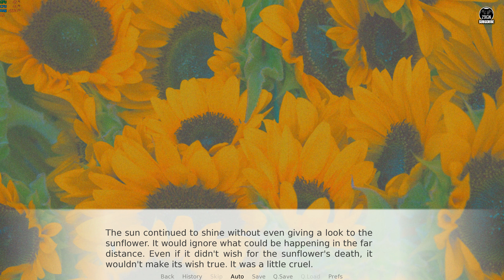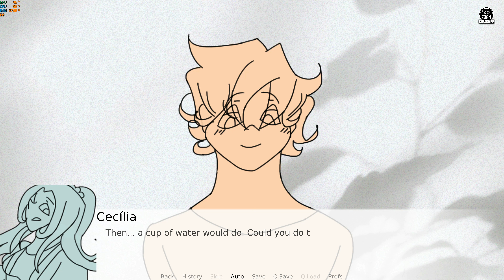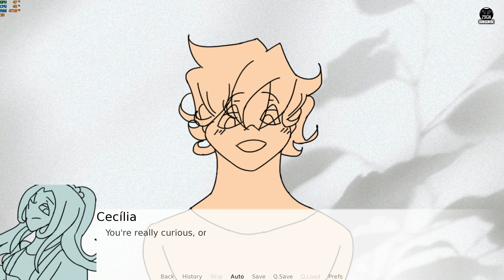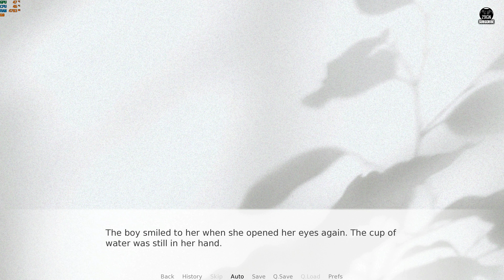AWKWARD ROOM - WAITING FOR YOUR TURN BUT IT WOULD NEVER CAME - GAMEPLAY 2022